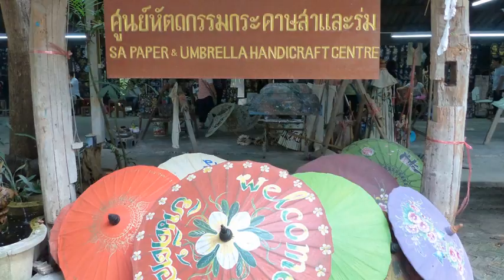CHIANG MAI, THAILAND, HANDMADE UMBRELLAS, FANS, BEAUTIFUL PAINTINGS FOR SALE. TRAVEL, CULTURE.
Chiang Mai, Thailand. Handmade umbrellas, fans, beautiful paintings for sale. Travel, Culture. There are so many wonderful attractions in Chiang Mai, you will need a couple of months to see all. So easy to get around...Many visitors prefer to rent a bike to do their exploring. See my other videos coming up on Charming Chiang Mai...700 videos for you to browse.